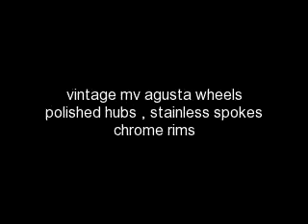classic mv agusta refurbed wheels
classic motorcycle wheels repaired built refurbed respoked polished new rims stainless steel spokes by sfx wheels uk vintage motorcycle restoration how to rebuild restore a classic vintage motorcycle how to paint rims how to mask off rims how to polish aluminium engine casings wax polish polishing machine  barn find triumph pre unit bonneville manx norton vellocette matchless villiers vincent show bike show winner restored restoration ducati